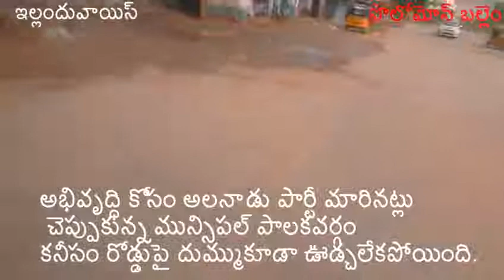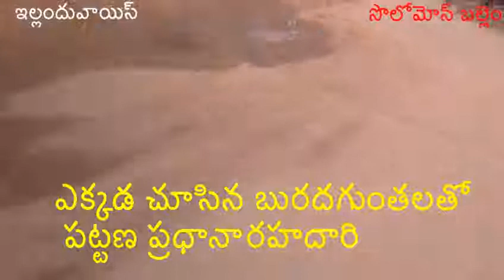Yellandu roads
దుర్భరంగా ఇల్లందు రోడ్లు